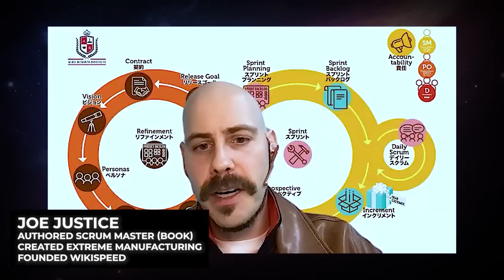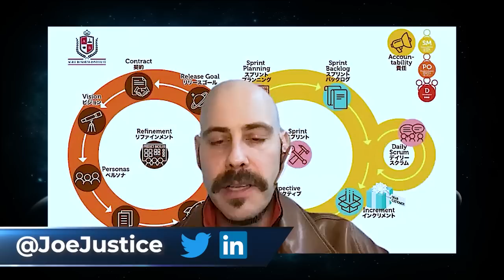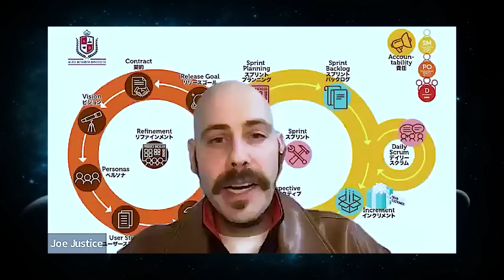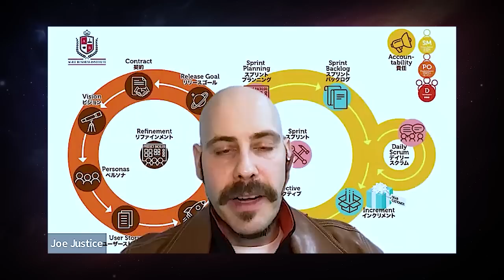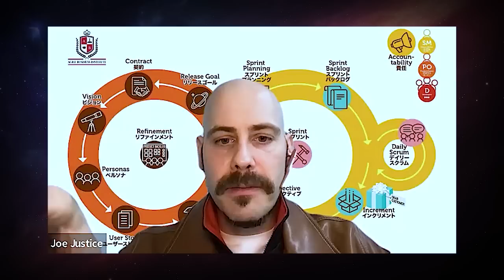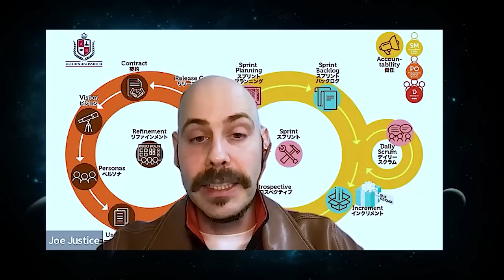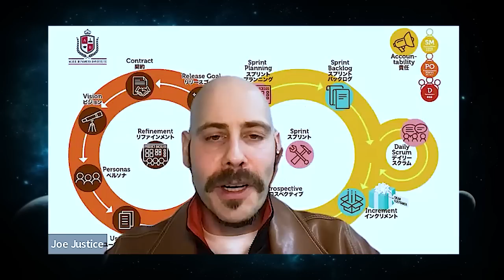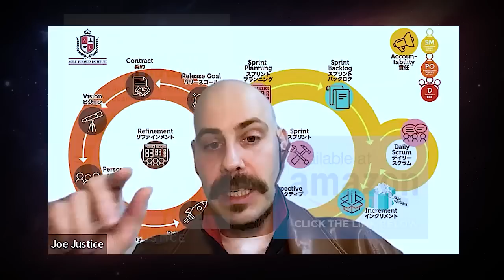Joe Justice: Optimus Production Line Prediction and What Bots Are Probably Doing Now at Tesla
In this video, number 3 in the series, Joe puts it all together. With what we know about Agile+ manufacturing methods used at Tesla, with what we've seen in the Investor Day videos, and with what Joe adds with his years of experience and knowledge, the possibilities are mind boggling. Joe makes me look like a pessimist.